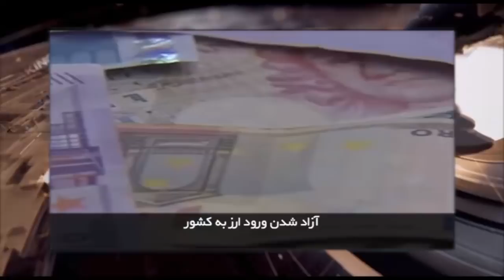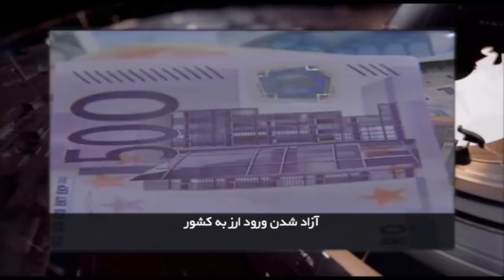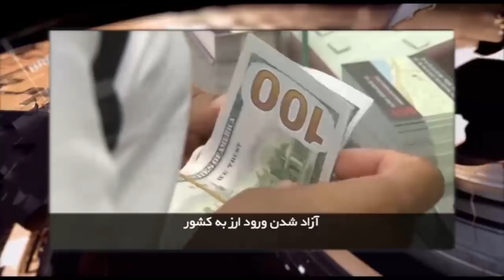ایران و جهان در هفته ای که گذشت شنبه ۲۴ آذر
در این برنامه نگاهی خواهیم داشت به مهمترین رویدادهای خبری در هفته گذشته.

با ما همراه باشید و دوستان خود را نیز در جریان اخبار قرار دهید.